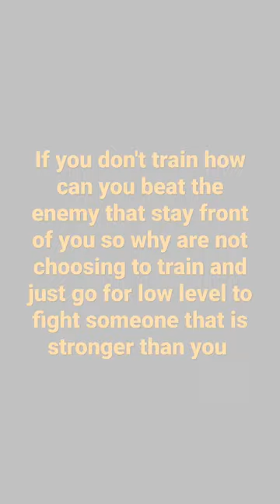why are you not going to train if someone is stronger than you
Welcome, welcome to the mind-blowing extravaganza of my YouTube channel! Prepare to have your expectations obliterated, your imagination ignited, and your laughter unleashed in a tsunami of hilarity! Get ready to be swept away into a world of pure gaming madness!

🎶 Dive deep into the mind-boggling beats on my musical realm: zombiexerror666 on BandLab (Prepare to be thoroughly captivated! 🔗)

Hold on tight, because you're about to witness mind-blowing greatness on Twitch: daimondskull_saiyan (Join the ultimate gaming party! 🎮)

Listen up, my friends! This channel is a realm where laughter reigns supreme and rules are but a distant memory. Only those aged 13 and above can embark on this extraordinary journey. Age-cheaters, consider yourselves officially disinvited!

I am here to unleash the absolute hilarity of gaming, with every moment meticulously crafted to perfection. The game music is not my creation, but it's an essential part of our thrilling adventures. However, any music I create is a testament to my creative genius and belongs solely to me.

Prepare yourselves, for the future promises mind-bending animations, unpredictable shenanigans, and adventures that will defy imagination itself. Get ready to witness epicness that transcends the boundaries of comprehension!

In victory or defeat, our mission remains unchanged - to fill the world with the echoing sounds of laughter. As long as we're rolling on the floor in fits of mirth, we've achieved true greatness. Join me in this extraordinary realm of gaming wonder, where rules are mere suggestions, and our score is measured by the joy we bring.

If you possess ingenious ideas, awe-inspiring guidance, or mind-boggling demonstrations to elevate our madness, share your wisdom in the comments below. Your support is the fuel that ignites the blazing fire of my comedic genius!

So, my esteemed comrades, let us embark on this laughter-filled odyssey together. I eagerly await your presence in the next mind-blowing episode! Keep those smiles wide and let the laughter resound!

P.S. Leave a comment that will ignite a cataclysm of laughter, for together, we are an unstoppable force! Until we reunite in the next mind-bending episode!

Underage viewers, please note that entry to this realm of hilarity is granted only to those aged 13 and above. The music from the games is not my creation but stands as a testament to the brilliance of their creators. Let laughter guide our path!

You'll have a blast exploring a wide variety of videos where you can witness my gaming prowess, delve into some crazy antics, and enjoy it all in the company of like-minded gamers. But remember, those under 13 are not welcome here, and I mean it. If I spot an under-13 follower, you're getting blocked. Additionally, all gaming music is original and created by the game developers. If you want to check out my personal music, follow the link provided. It's all part of the ultimate entertainment experience!